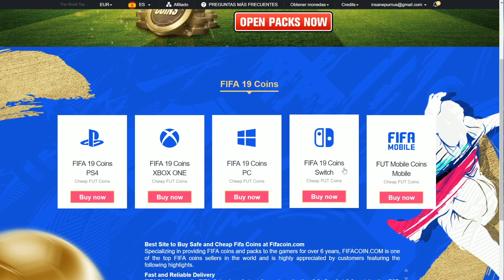LA PRIMERA CARTA DE CADA TOTY EN FIFA !!! DE FIFA 10 A FIFA 19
-10% código de cupón: Pumuscor